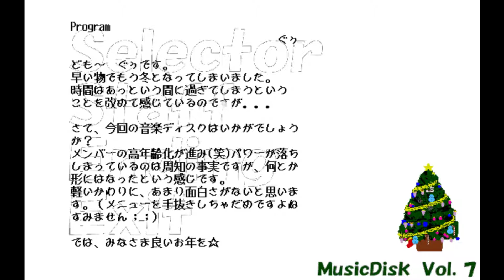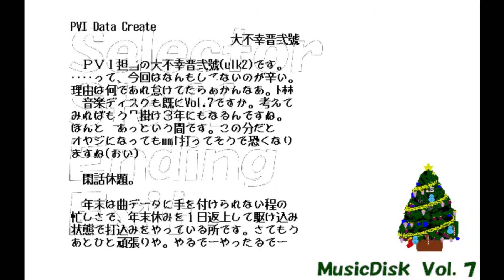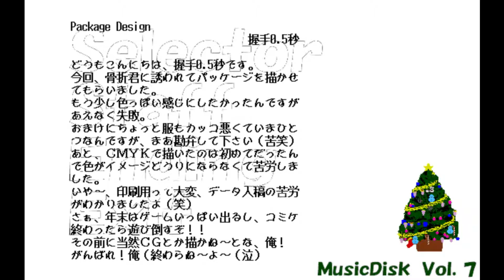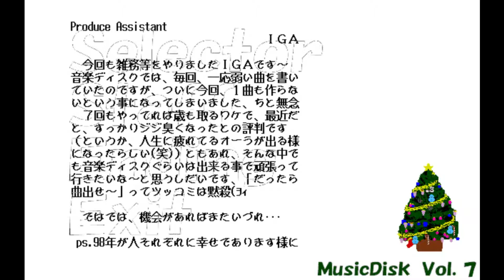FMP Music Disk Vol.7 ~ Credits [PC-9801]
FMP DATA: kid

FMP Music Disk(FMP音楽ディスク)とは、1994年～1998年にかけて制作された、FMPを使用した音楽ディスクのことです。
当時の同人はCDではなく、カセットテープや、MIDIデータを入れたフロッピーディスクなどでの頒布が一般的でした。
その中のひとつに、音楽データと、それを聴くためのミュージックセレクターなどのプログラムをひとつに入れたフロッピーで提供する“音楽ディスク”というものがありました。
FMP Music Diskも、そんな音楽ディスクのひとつです。

このページでは、FMP Music Diskをご紹介していきます。